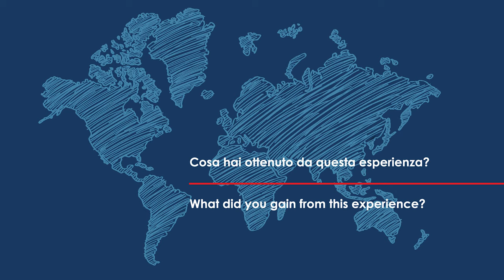Facce da SVE_Sulaiman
Sulaiman, volontario dall’Italia, racconta la sua esperienza di Servizio Volontario Europeo a Badalona, Spagna. Il Servizio Volontario Europeo è supportato dal programma Erasmus+ dell'Unione Europea.